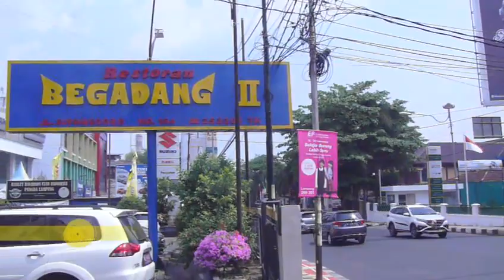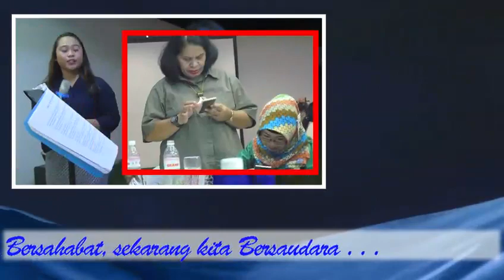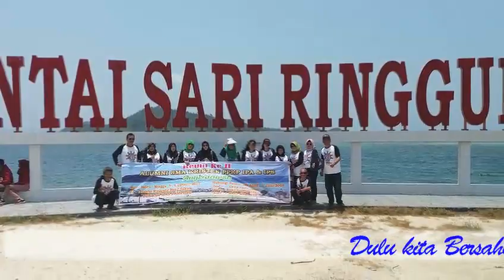REUNI SMA PPKP' 86 PALEMBANG